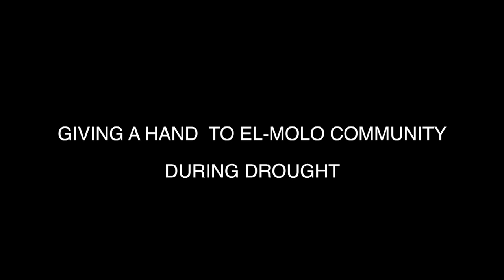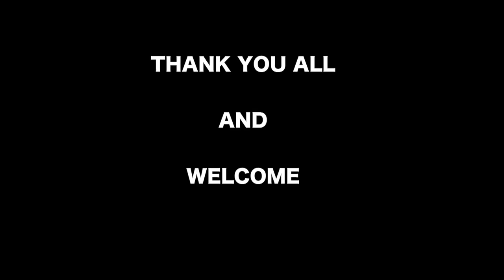Drought Effects and Food Insecurity in El Molo | Northern Kenya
Drought effects in Northern Kenya affect small scale herders, bringing more challenges to handle for El Molo community, such as food insecurity.

For ethnic groups living across Northern Kenya, the Lake Turkana provides an available and affordable source of protein. However, severe drought has led to the loss of livestock and crops in the last couple of years. As a result, challenges around food insecurity for the El Molo community continue increasing over time. In this participatory video, locals from Loiyangalani explain that is harder to get fish to eat as the drought crisis in Lake Turkana deepens.

It is not a novelty that the Intergovernmental Panel on Climate Change (IPCC) warned that marginalised communities whose survival depends on having a healthy and natural environment are the most at risk with the climate change crisis. El Molo community in Northern Kenya is already experiencing such effects.

This film is part of the “Northern Kenya Indigenous Video Collective: NENO, The Message” playlist. This playlist features 11 participatory videos produced between 2016 and 2019 in a joint project between InsightShare, The Christensen Fund, The Kivulini Trust and The Silicon Valley Community Foundation. The project aimed to connect indigenous communities across Northern Kenya and provide them with skills and resources to document their way of life through participatory video.

These participatory videos filmed by the trainees themselves show events and practices that are important for the community, like cultural festivals and endangered ceremonies. They also used participatory video to tackle pressing challenges and find collective solutions.

Northern Kenya has until recently remain isolated from the rest of the country, but now it is seeing development moving in at a rapid pace. This modernisation is a serious threat to the ancient ways of living and the traditional value systems that a living culture is rooted in. Most ethnic groups in Northern Kenya still have a traditional lifestyle, and oral tradition is the way of passing forward traditional knowledge.